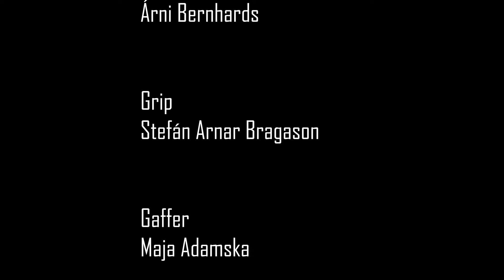The Big Lebowski Icelandic version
This is a project made by 2nd semester film students.
It is a remake of the opening scene from the movie The Big Lebowski